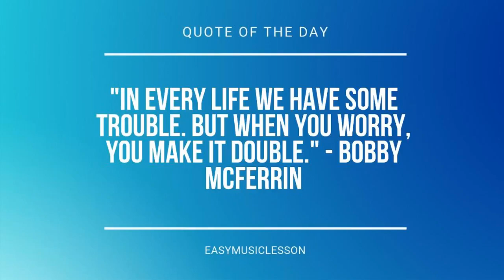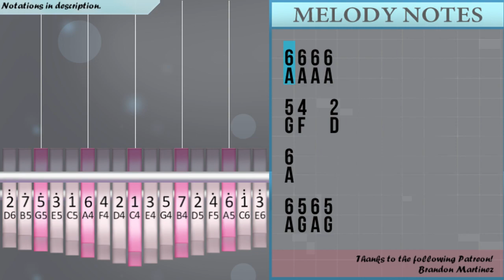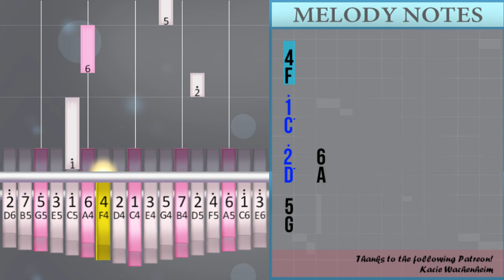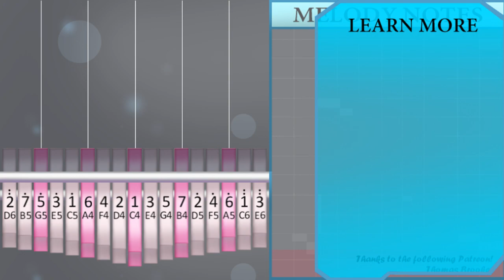How to play Cowboys Don't Cry by Oliver Tree on Kalimba (Tutorial)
Comment and let us know how the videos have helped you. It keeps us going! :)The easiest way to learn how to play Cowboys Don't Cry by Oliver Tree on the kalimba. It's a kalimba tutorial for Cowboys Don't Cry by Oliver Tree.

EasyKalimbaLesson teaches you to play the your favorite instrument, through easy and simple animation so that you too can learn how to play Cowboys Don't Cry by Oliver Tree on the kalimba easily. A kalimba tutorial with visual animation graphic.

Numbered notation:
6 6 6 6
5 4   2
6
6 5 6 5
4 5 4 2
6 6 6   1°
4 4 2
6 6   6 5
6 5 6 1°
4
6 6 6
6 6 5 4
4 4 6 5
4
1 6 6 6
6 6 5 4
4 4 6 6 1°
4
1 6 6 6
6 6 5 4
4 6 6
6 1° 4
6 6 6
5 6   5
6 6 6 5
4 5 4
6 6 6
6 6 6 5
4 4
6   6 6
6 6 6 5
4 4
6
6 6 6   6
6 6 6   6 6
6 1° 4
6
6 6 6 5
6 5 6 6
6 1° 4
6 6 6
6 6 5 4
4 4 6 5
4
1 6 6 6
6 6 5 4
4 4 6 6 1°
4
1 6 6 6
6 6 5 4
4 6 6
6 1° 4
6 6 6
5 6   5
6 6 6 5
4 5 4
6 6 6 6
4 6 5 4
5 4
1
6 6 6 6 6
6 6 6
6 1° 4
6
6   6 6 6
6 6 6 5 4
5 4
6
6 6 6
6 6 6 6
6 1° 4
6 6 6
6 6 5 4
4 4 6 5
4
1 6 6 6
6 6 5 4
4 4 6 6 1°
4
1 6 6 6
6 6 5 4
4 6 6
6 1° 4
6 6 6
5 6   5
6 6 6 5
4 5 4
6 6 6 6
5 4   2
6
6 5 6 5
4 5 4 2
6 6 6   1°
4 4 2
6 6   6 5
6 5 6 1°
4
6 6 6
6 6 5 4
4 4 6 5
4
1 6 6 6
6 6 5 4
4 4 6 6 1°
4
1 6 6 6
6 6 5 4
4 6 6
6 1° 4
6 6 6
5 6   5
6 6 6 5
4 5 4 1°
2°   6
4
1°
2°   6
5

Lettered notation:
A A A A
G F   D
A
A G A G
F G F D
A A A   C°
F F D
A A   A G
A G A C°
F
A A A
A A G F
F F A G
F
C A A A
F F A A C°
F
F A A
A C° F
A A A
G A   G
F G F
A A A
F F
A   A A
F F
A
A C° F
A
A G A A
A C° F
A A A
F
F
F A A
A C° F
A A A
G A   G
F G F
F A G F
G F
C
A C° F
A
A A A G F
G F
A
A C° F
A A A
F
F
F A A
A C° F
A A A
G A   G
F G F
G F   D
A
F F D
F
A A A
F
F
F A A
A C° F
A A A
G A   G
F G F C°
D°   A
F
C°
D°   A
G